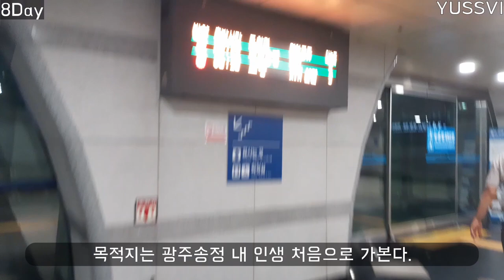SUB) 모래주머니 24시간 동안 차고 한달동안 생활하기 ㅣ 유쓰비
안녕하세요 유쓰비입니다. 한달동안 모래주머니 차고 생활하기가 끝이났습니다. 한달동안 차고다니려니 힘들기도 했고 재밌었던 적도 있었습니다. 자세한 내용은 영상에서 확인하시죠.

⏱️타임스탬프⏱️
00:00 인트로
00:20 1주차
04:21 2주차
05:02 3주차
05:58 마지막주차
07:09 마지막 날 변화
10:27 아웃트로